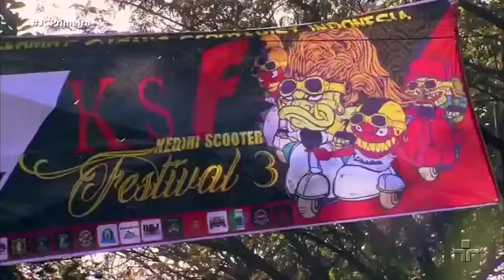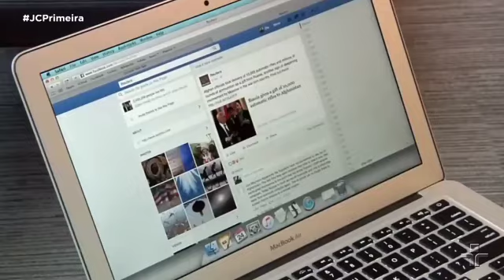Jornal da Cultura 1ª Edição | 29/08/2018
Refugiados venezuelanos de Roraima começam a ser transferidos para outros estados em aviões da FAB. Além disso, presidente Temer diz que estuda distribuir senhas para limitar a entrada no país. E ainda, Google responde a Donald Trump e nega manipulação dos mecanismos de busca para prejudicar conservadores.